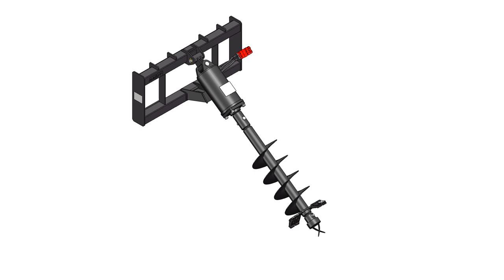LANDY 12'' Skid Steer Heavy Duty Auger Frame, Drive and Bit